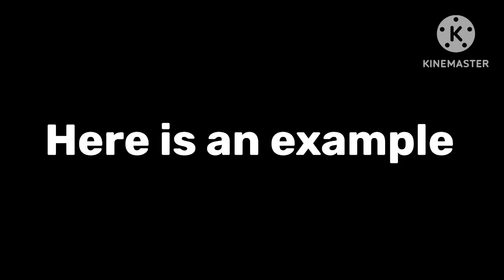CBeebies Rebrand 2023 closedown template